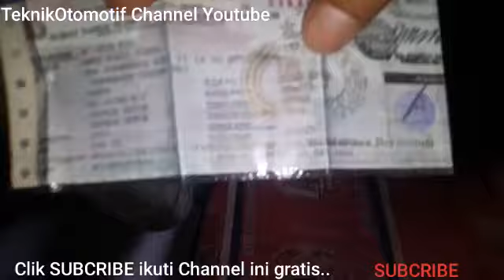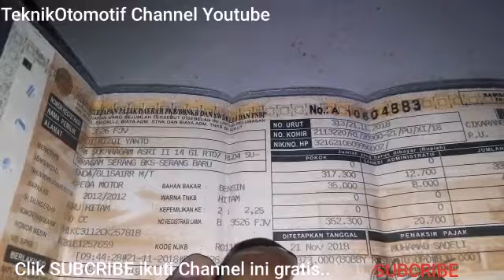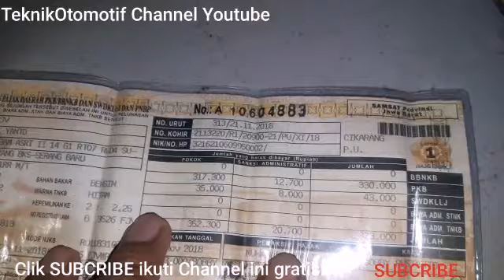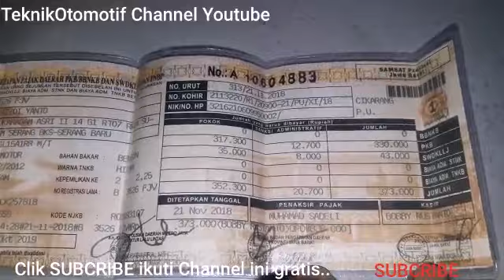NEW MEGAPRO BERAPA SIH PAJAK' NYA SIMAK SAJA BRO..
Salam @TeknikOtomotif Berikut motor new megapro
Tentang pajak dan beeapa totalnya